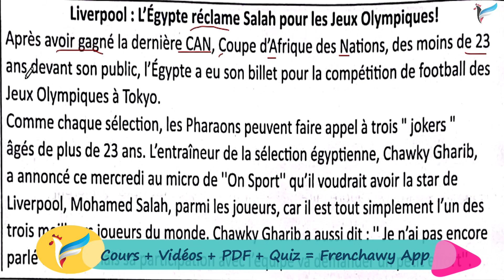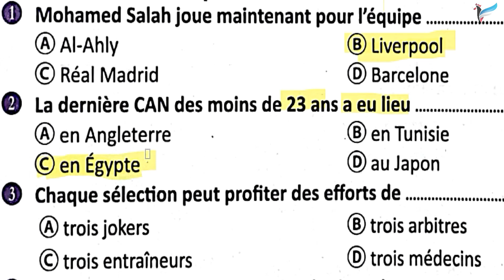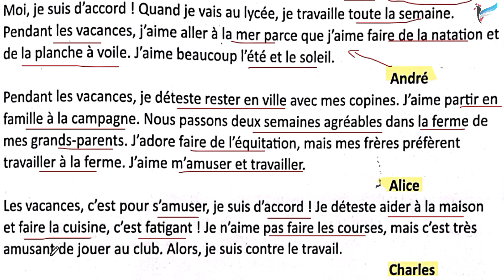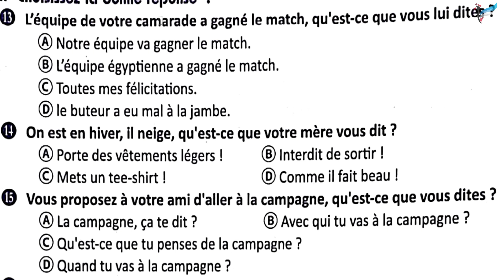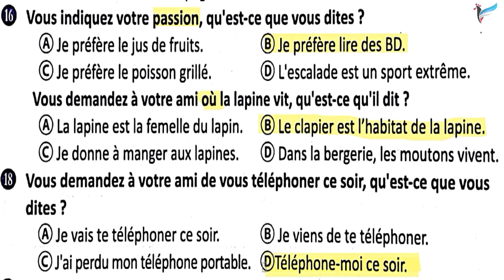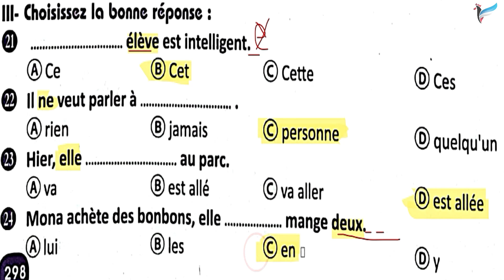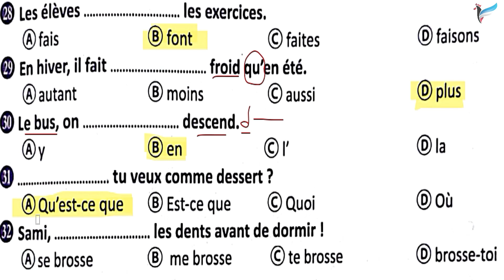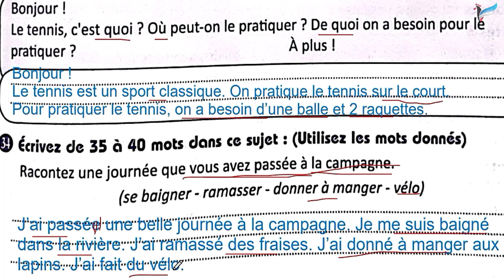حل امتحان اللغة الفرنسية للثانوية الأزهرية 2020 دور أول - فرنشاوي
حل امتحان اللغة الفرنسية للثانوية الأزهرية 2020 دور أول مع وليد مصطفى على قناة وتطبيق فرنشاوي.

حمل تطبيق فرنشاوي واختر المسار المناسب لك وتابع الشرح وحل التدريبات والمراجعات وحل الامتحانات وحمل الملفات وحل اختبار على كل فيديو، تطبيق فرنشاوي مجانًا للأندرويد

القراءة وتحسين النطق بالفرنسية